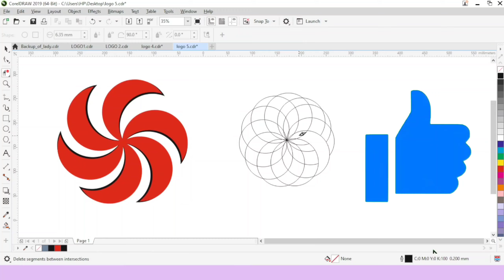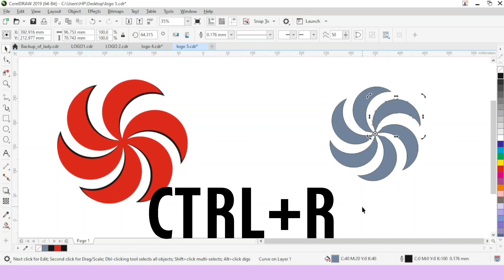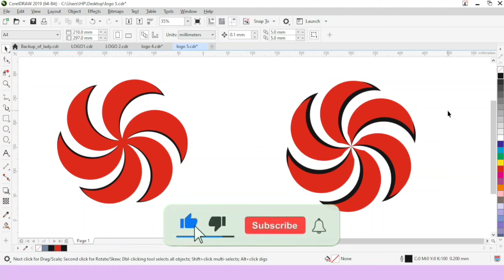Swirl Wheel logo in CorelDRAW || BEST LOGO DESIGN IN CORELDRAW IN HINDI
नमस्कार दोस्तों। आज के इस विडिओ मे हम  corel draw मे Rectangle Shape से Heart  का Logo कैसे बनाये । इस विडिओ मे हम  सीखेगे .

🎤 GEARS I USE:
1) MAONO AU-A04
2) Snowball iCE
3) Blue Snowball USB Mic

💻 LAPTOP I USE :
Acer Intel i3-12th Gen
HP Intel i3-12th Gen
HP Intel i5-13th Gen
Dell Intel i5-12th Gen

🥶 REFRIGERATOR I USE :
1) Whirlpool 184 L
2) LG 185 L 5 Star Inverter
3) Samsung 183 L, 4 Star

About : Sigma Computer World is a YouTube Channel, where you will find ✔corel draw, ✔ms-excel, ✔ms-word, videos in Hindi, New Video is Posted Everyday:)

How to Make Swirl Wheel logo in CorelDRAW
corel draw me Swirl Wheel ka logo kaise banaye
CorelDRW 2019 Full course in hindi